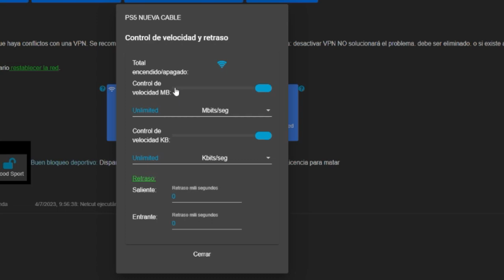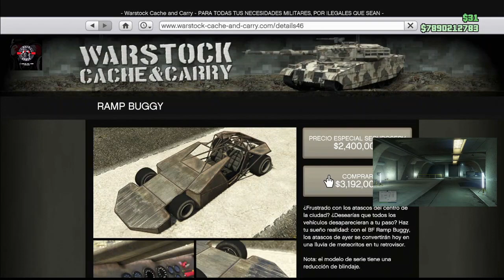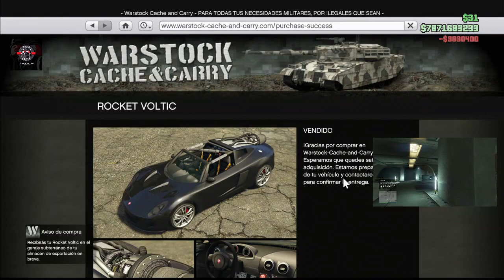COMO COMPRAR TODO GRATIS EN GTA V ONLINE V. EN ESTE VIDEO MUESTRO LOS 9 ESPECIALES DE EXPORTACION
💰 BIENVENIDOS AL CANAL ESPERO OS GUSTE 💰

SOLO DEJAME UN MENSAJE Y TE DARE TODOS LOS PRECIOS 💰 !

💰 HAZTE MIEMBRO DEL SERVER DE DISCORD
Y OPTEN RECOMPENSAS

🔴COMPARTE !!!

💰APOYA AL CANAL CON TU DONACION :D 💰

💰 ID DE PS4 : l_l_WALLY_l_l 💰
💰 ID DE PS5 : l_l_YT_WALLY_l_l 💰

Gracias a @TysanGTAVelez por confirmar que no se crea espacios muertos

Bots:
PS4: Anawack2P4
PS5: Anawack1P5